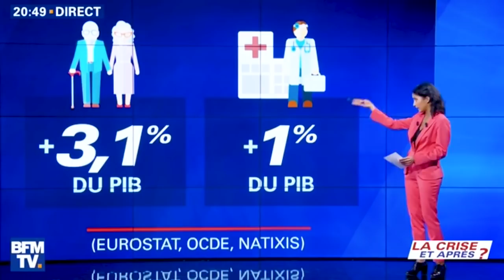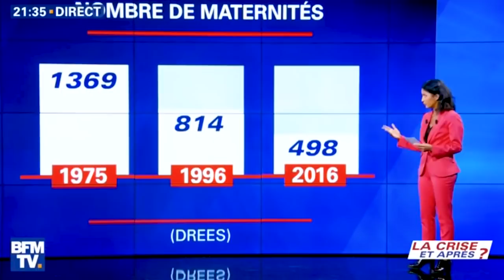Débat BFM TV - La crise, et après ? - Avec Jean-Luc Mélenchon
Le mercredi 20 mars 2019, BFM TV organisait un débat exceptionnel entre les responsables de plusieurs formations politiques : Stanislas Guérini (LREM), Laurent Wauquiez (LR), Marine Le Pen (RN), Olivier Faure (PS) et Jean-Luc Mélenchon (LFI).

Le porte-parole de la France insoumise a été le seul à mettre au coeur de ses intervention la question écologique en indiquant que, selon le GIEC, il n'y avait plus que 12 ans pour changer de modèle de production et de consommation pour éviter la catastrophe.

Jean-Luc Mélenchon a également défendu un système d'impôts plus juste avec le rétablissement de l'ISF, la création de 14 tranches d'impôt sur le revenu et la transformation de la CSG pour la rendre progressive. Un système avec lequel toutes celles et ceux qui gagnent moins de 4000 euros par mois seraient gagnants.

Il a également porté une idée forte, martelée au cours du débat : il faut davantage d'État. Il a ainsi expliqué qu'à ses yeux, personne ne devrait être à plus de 20 minutes d'un des cinq services publics essentiels. Pour lutter contre les déserts médicaux, il a également proposé la création d'un corps de médecins fonctionnaires.

Enfin, Jean-Luc Mélenchon a rappelé sa proposition de convoquer une assemblée constituante pour changer la règle du jeu politique dans notre pays et s'est de nouveau dit favorable à une dissolution de l'Assemblée nationale pour trancher par le vote les questions en suspens dans la société.

Si vous souhaitez aider, vous pouvez rejoindre l'équipe qui rédige bénévolement les sous-titres de cette chaîne YouTube en écrivant un mail à l'adresse : ou en contribuant